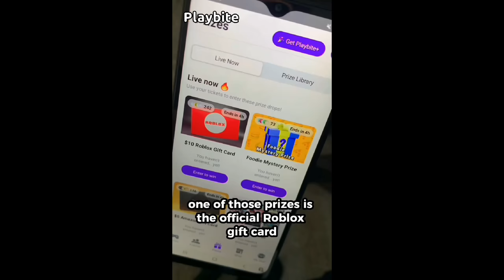Slap Battles - (FULL GUIDE) How to get BERSERK GLOVE + "GO BERSERK" BADGE! [ROBLOX]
Download and sign up to Playbite!
Comment with your Playbite username!

Thank you WACKYANDYE, VarieZ, Mey ling, Sara Raubuck, The Carl, Ibal Gaming, Sirawinkobobty, lhyliek adhio, Pochita táctico, Anamaria Chirila and Norma Ibarra for becoming a Channel Member! Do you want your name added here aswell?

In this video, I'll be showing you guys how to get the "GO BERSERK" Badge + Berserk Glove in Slap Battles!

►LINKS
(Game):

Slap Battles - How to get BERSERK GLOVE + "GO BERSERK" BADGE! [ROBLOX]